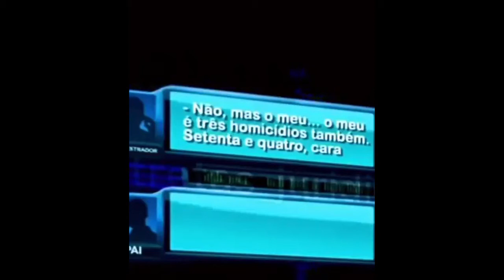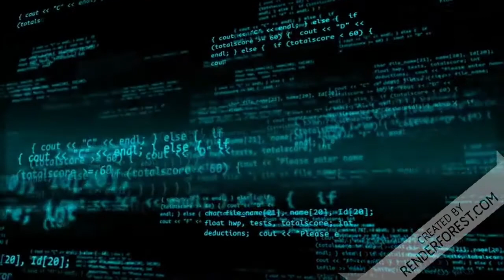O Brasil não é para amadores!